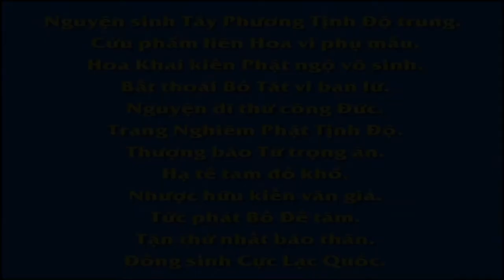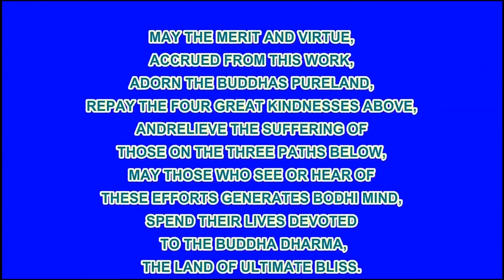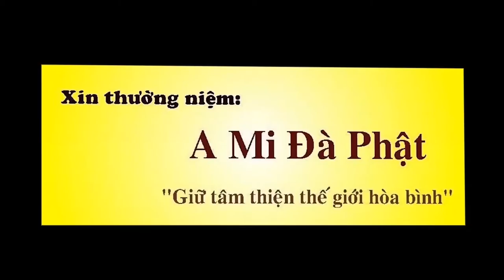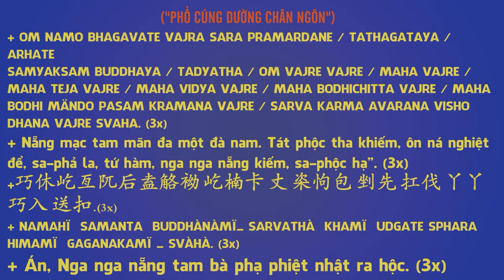EP 31, 【愛護生命的故事】報恩的流浪貓【31】 , Phim Hoạt hình Phật Giáo, Pháp Âm HD